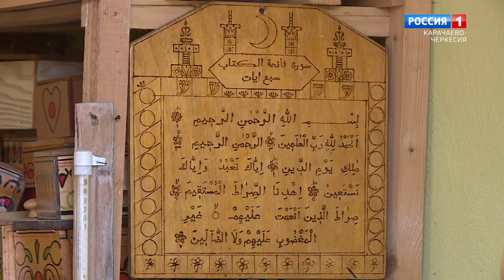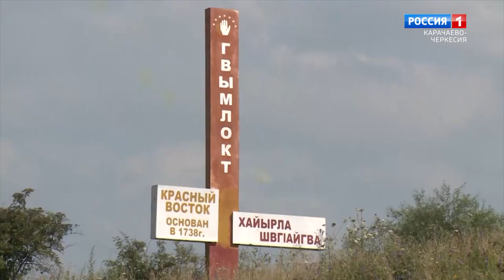Мастеровые люди (на абазинском языке)